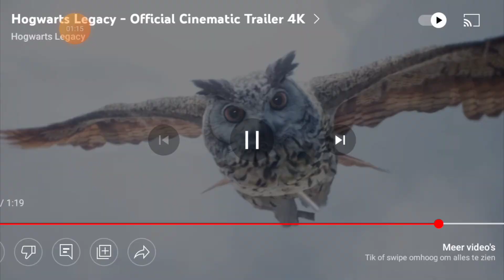Harry Potter hogwarts trailer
volg ons youtube kanaal er komen leuke video,s op dus ga ook deze video ook zeker like en kijken veel kijk plezier

️maandag 17:00
dinsdag 17:00
woensdag 17:00
donderdag 17:00
vrijdag 17:00
zaterdag 17:00
zondag 17:00